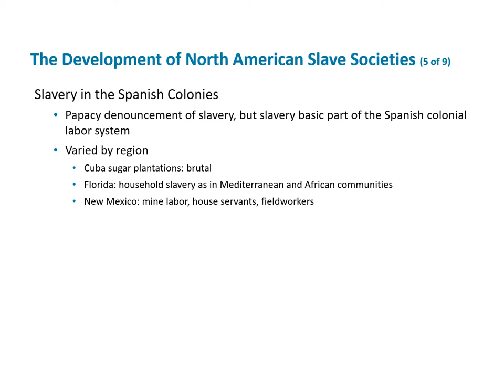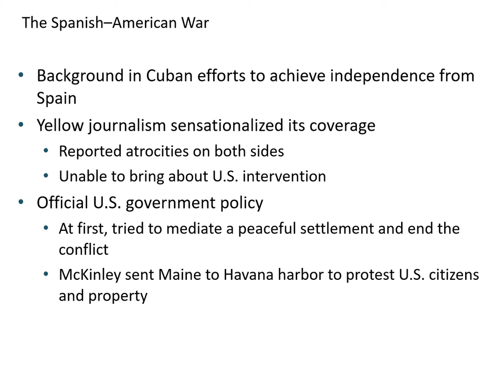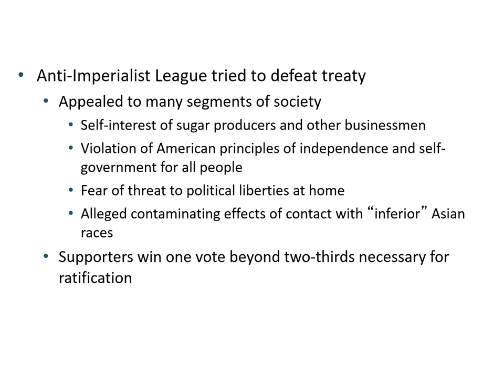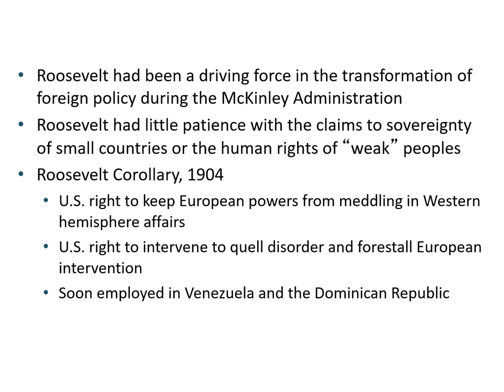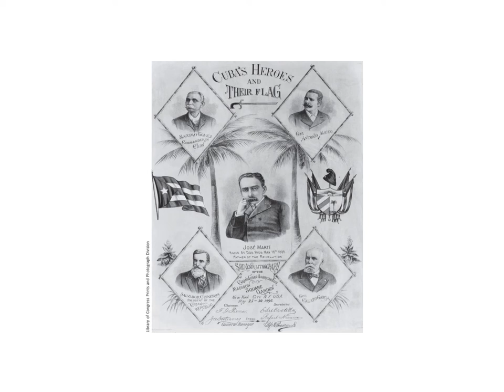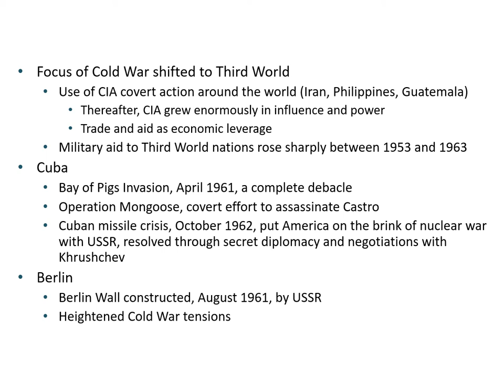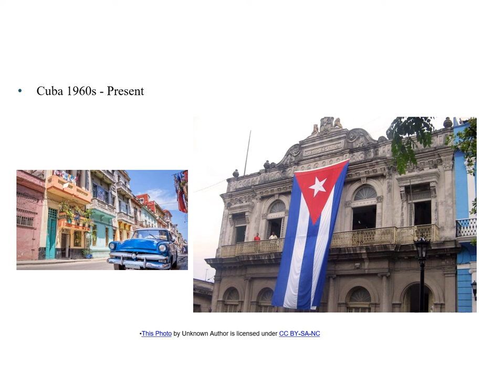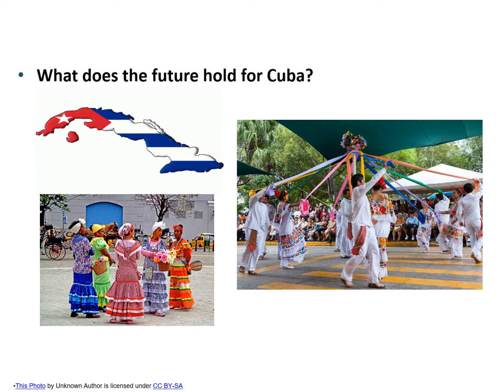govt363week five lecture: Cuba